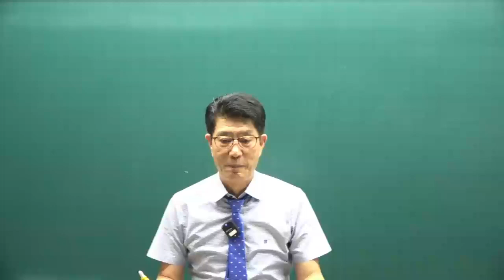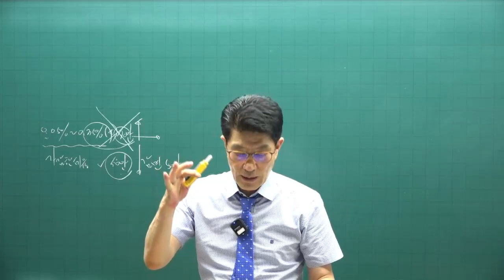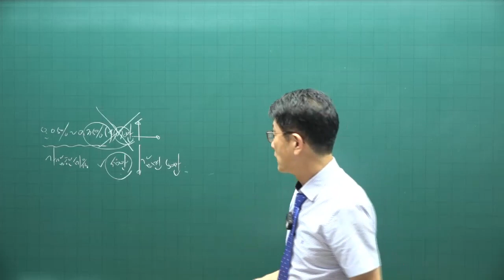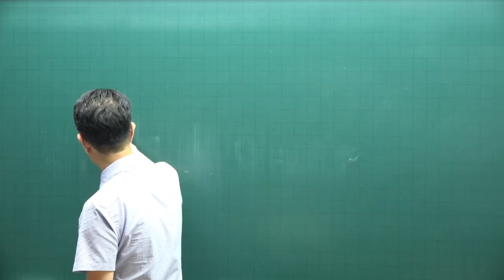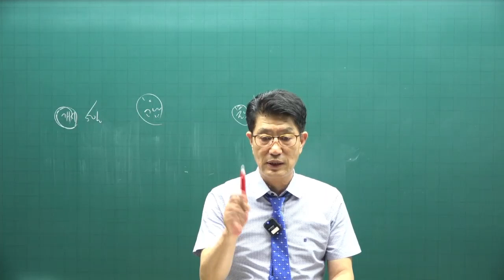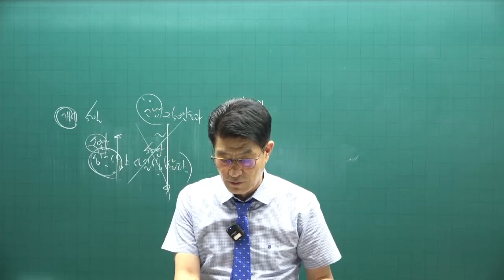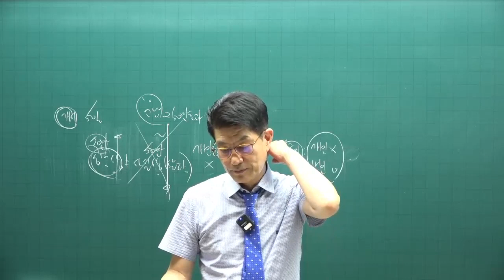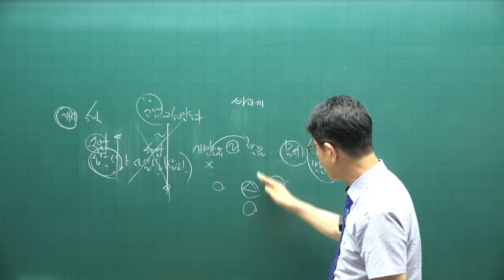[공전무 - 공인중개사 무료인강] 2023년 공인중개사 시험과목 공인중개사 세법 이준호 교수 공인중개사 핵심이론 8강